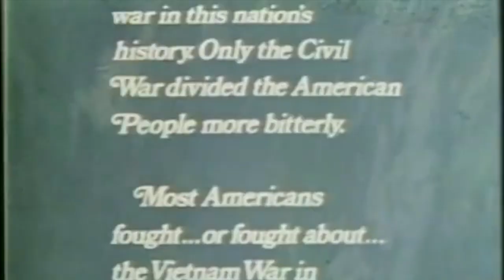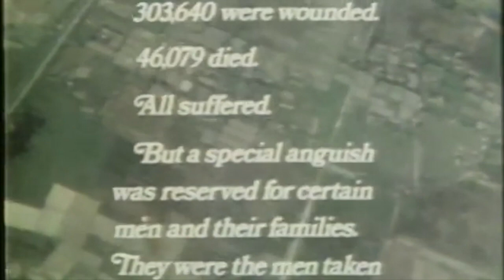Yankee Air Pirate Podcast Intro - 2,251 Days E1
This video is about YAP Podcast Intro - 2,251 Days E1